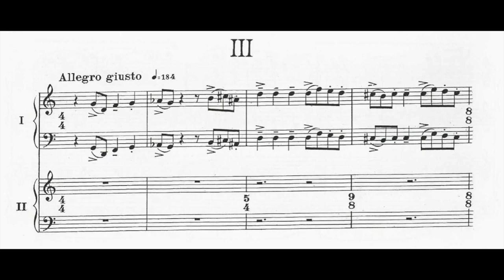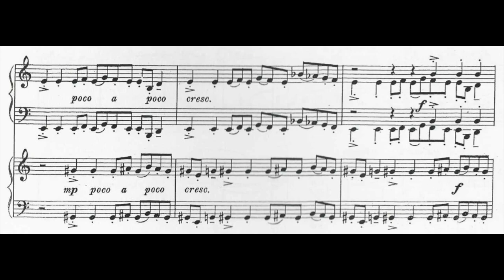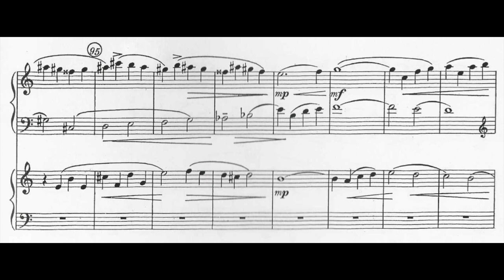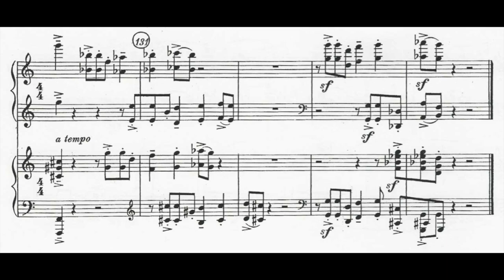Robert Palmer—Sonata for Two Pianos (1944), III: Allegro giusto (Fugue)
Adam Tendler and Joseph Kubera perform the third movement of Robert Palmer's 1944 Sonata for Two Pianos. (appears on Robert Palmer: Piano Music, 2019 New World Records)